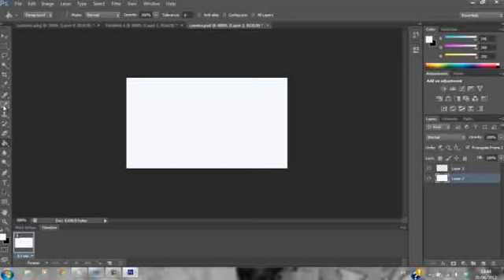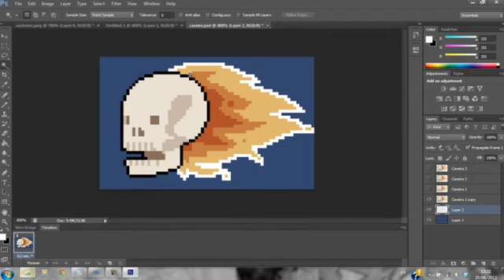Game sprite (skull) - Progress/Timelapse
A pixel art sprite for a game I'm developing with my boyfriend :) the video was made to be showed up in